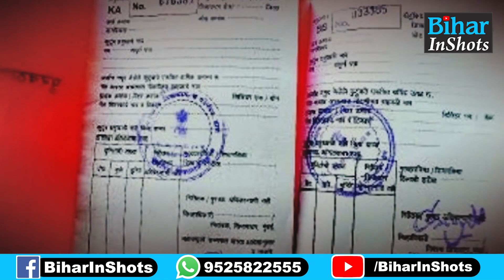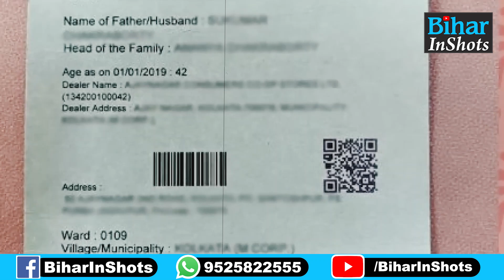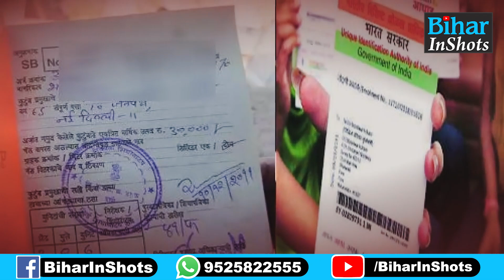Free Ration लेने वाले ध्यान दें, Modi Government ने कर दिए कई बड़े बदलाव, आगे क्या होगा?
देखिए वीडियो, फ्री राशन लेने वाले जान लें, मोदी सरकार ने कर दिए कई बड़े बदलाव, अब क्या होगा?..